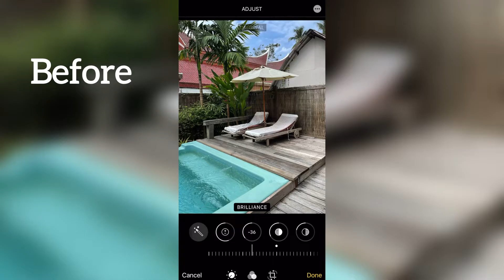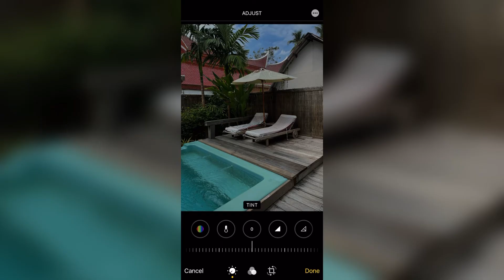How To Create Dark & ​​Moody Aesthetic Instagram Filter in IPhone 📲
how i edit my instagram photos,how to edit instagram photos,how i edit my instagram photos dark theme,instagram,dark theme presets

Hi friends, I want to show you how you can process a trendy photo on an iphone within 1 minute